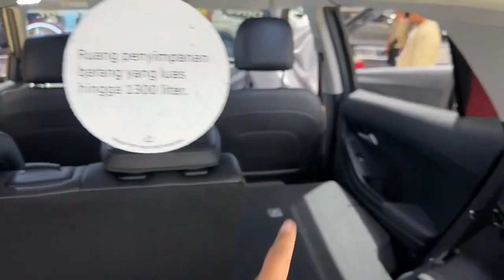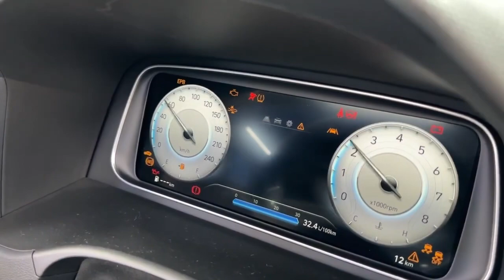Finally All New Hyundai Creta 2023 | Hyundai Creta Facelift | All details 🖤